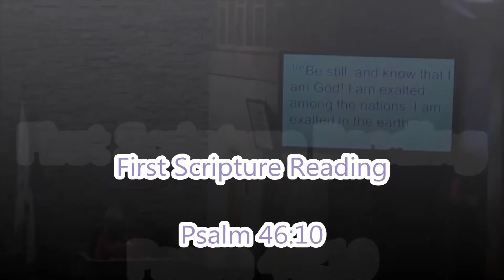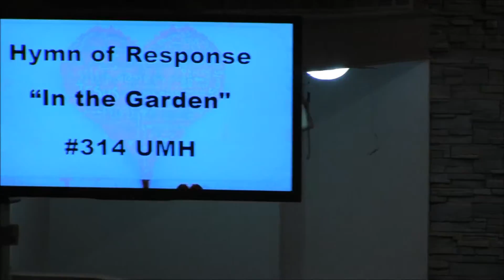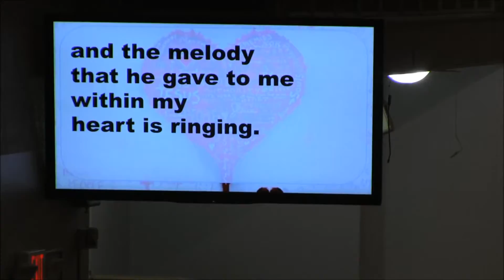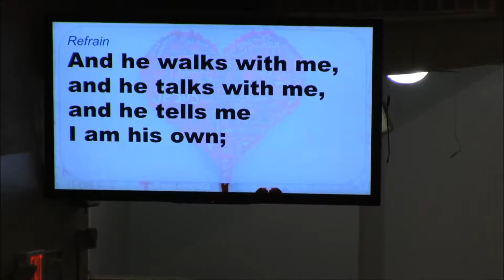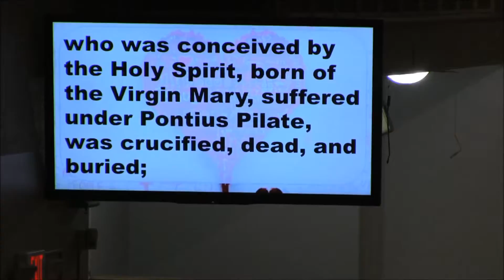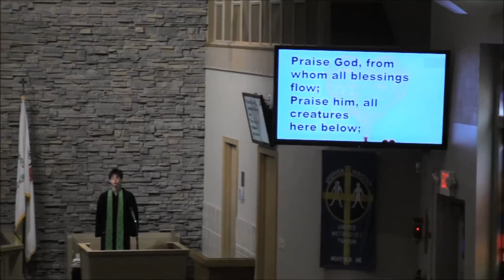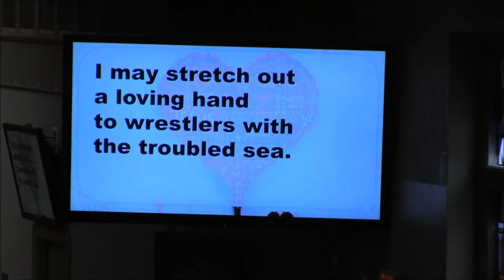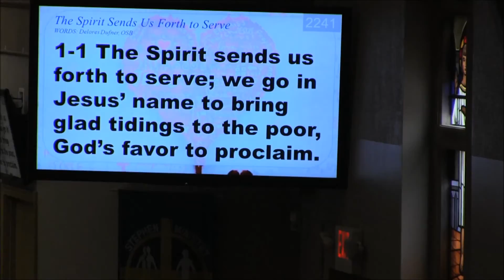2 15 15 Worship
DescriptionFirst Scripture Readings
1 Corinthians 13:4-8 & Ephesians 4:29-32

Second Scripture Reading   Matthew 18:15-22

The Sermon   “I Resolve to...Speak My Heart”    Pastor Dustin Petz
   Sermon Series:  Resolutions—Health, Wholeness, and Hope